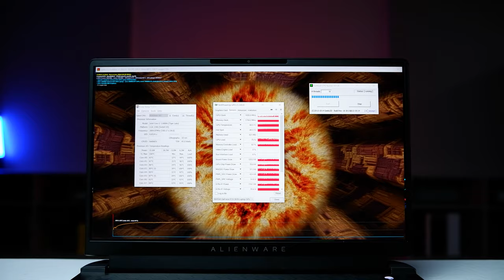MANSTUDIO | TRẢI NGHIỆM ALIENWARE M15 R6 MÀN HÌNH 2.5K : RTX3070 & BÀN PHÍM CƠ CHERRY MX QUÁ ĐỈNH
Laptop Gaming Dell Alienware M15 R6 2021 mới nhất với cấu hình
- CPU Intel Core i7 11800H 100W 8 nhân, 16 luồng
- Ram 32GB (16GB x2) 3200MHz
- SSD m2 NVME PCIe 1TB
- GPU Nvidia RTX3070 8GB 135W
- Màn hình QHD 2560x1440, 240Hz, 2ms, 100% DCI-P3, 400 nits
- Pin 83Wh
- Bàn phím cơ Cherry MX Ultra low profile với lực nhấn 65g và hành trình phím 1.8mm

Game:
- Valrorant : độ phân giải QHD 2560x1440 max setting
- CS:GO :độ phân giải QHD 2560x1440 max setting

0:00 : Giới thiệu
0:24 : Màn hình
1:04 : Cấu hình CPU, GPU
1:23 : Benchmark Cinebench R23, 3D Mark, nhiệt độ
2:04 : Bàn phím cơ Cherry MX
2:51 : Thiết kế và cổng kết nối
3:41 : Tổng kết